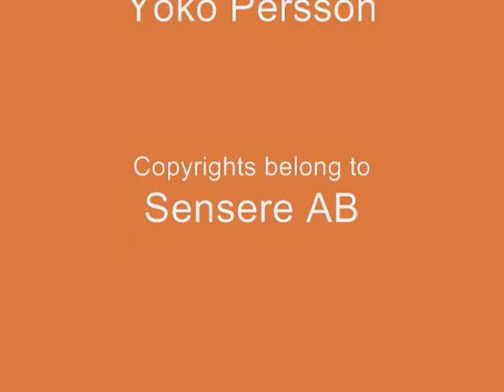Silk-Reeling - Single Arm, Front Circle - presented by Sensere AB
Silk-Reeling is a method of circulating Qi. The practice greatly increases internal energy. This is a video presented by Sensere AB in order to assist their students practice.